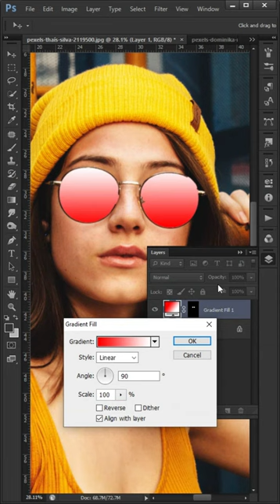Sunglasses Color Swap Easy Photoshop Tutorial for Beginners#photoshop_tutorial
Are you looking for a way to change the color of your sunglasses in your photos,  Look no further! In this easy Photoshop tutorial, we'll show you how to swap the color of your sunglasses using digital techniques, eliminating the need for wasteful physical products. By using Photoshop, you can experiment with different color options without having to purchase multiple pairs of sunglasses or dispose of old ones. This tutorial is perfect for beginners and uses basic tools and techniques to make it easy and accessible for everyone. You'll learn how to select and isolate the sunglasses, adjust the color using the Hue/Saturation adjustment layer, and make any necessary touch-ups to the image. By the end of this tutorial, you'll have a brand new look for your sunglasses that's both stylish and